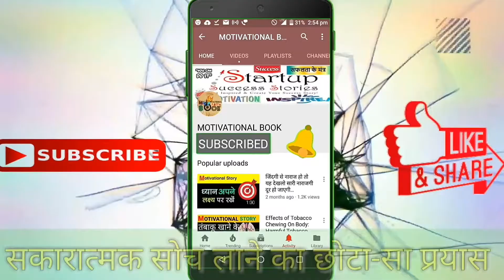Key_Of_Success_Motivational_and_Inspirational_Short_Stories_in_Hindi_with_motivational પ્રેરક કહાની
"एक विचार लें. उस विचार को अपनी जिंदगी बना लें. उसके बारे में सोचिये, उसके सपने देखिये, उस विचार को जिए. आपका मन, आपकी मांसपेशिया, आपके शरीर का हर एक अंग, सभी उस विचार से भरपूर हो. और दुसरे सभी विचारों को छोड़ दे. यही सफ़लता का तरीका हैं। "- स्वामी विवेकानन्द

"हमेशा याद रखिये कि सफलता के लिए किया गया आपका अपना संकल्प किसी भी और संकल्प से ज्यादा महत्त्व रखता है।" - अब्राहम लिंकन

"कार्य  ही सफलता की बुनियाद  है। " - पाब्लो पिकासो

यदि आप सफलता चाहते हैं तो इसे अपना लक्ष्य ना बनाइये, सिर्फ वो करिए जो करना आपको अच्छा लगता है और जिसमे आपको विश्वास है, और खुद-बखुद आपको सफलता मिलेगी।   डेविड फ्रोस्ट